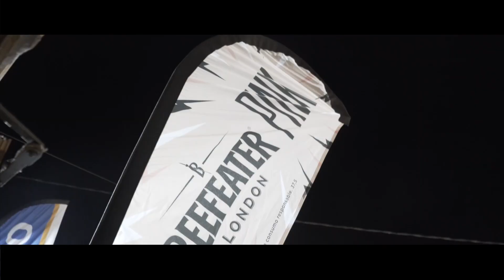CMUs FDR & GPB (UC3M) - Fiesta de Clausura 2019 | Unievento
Aftermovie de la Fiesta de Clausura 2019 de los Colegios Mayores Fernando de los Ríos y Gregorio Peces-Barba de la Universidad Carlos III de Madrid

El evento tuvo lugar en Junio del 2019, en Madrid

Dj Dani G

y descubre todos nuestros productos, de viajes y eventos que ofrecemos